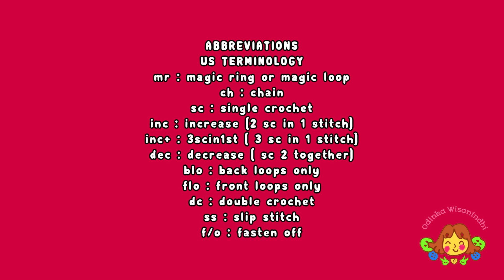SANTA CLAUS 🎅| PART 2 | SHOES & LEGS, BODY, ARMS | HOW TO CROCHET | AMIGURUMI TUTORIAL